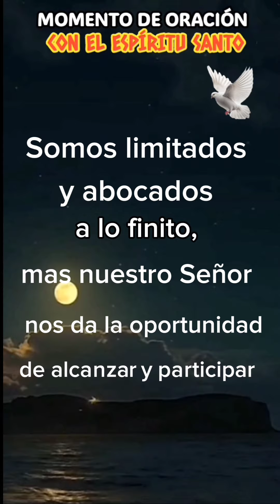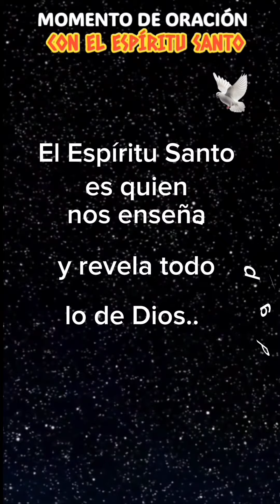LO QUE NO VEMOS...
Nuestra sabiduría no alcanza a conocer la grandeza de nuestro Dios, ni sondea las profundidades de lo que El es en su totalidad.
Somos limitados y abocados a lo finito, mas nuestro Señor nos da la oportunidad de alcanzar y participar de lo eterno, lo infinito, lo glorioso.
El Espíritu Santo es quien nos enseña y revela todo lo de Dios...Pidamos esa gracia.